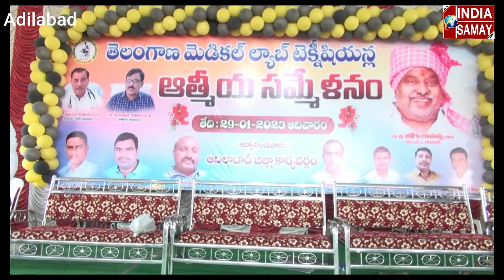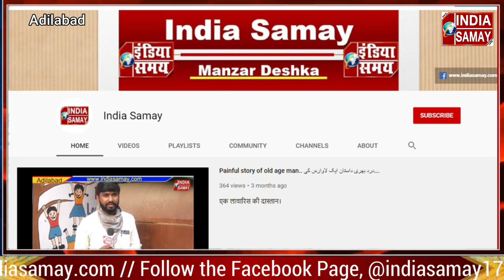Lab Technician Samaaj ke zimmedar afarad hai. MLA Joguramanna